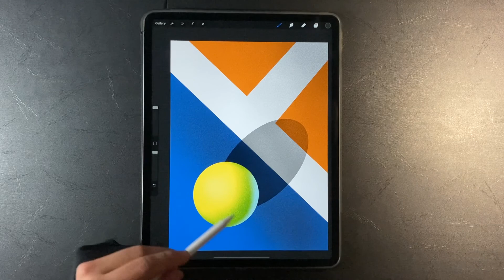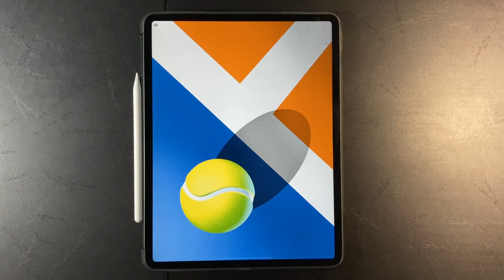How to Draw a Tennis Ball 🎾 with iPad | Procreate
Tennis ball and court 🎾 drawing tutorial with iPad & Procreate
🖌 Use the same brushes

That's a quick and simple video about creating an illustration using iPad's Procreate app. Enjoy! 🎾🔥😊